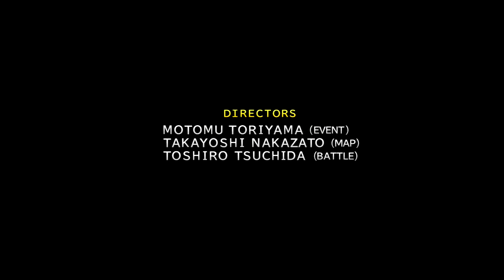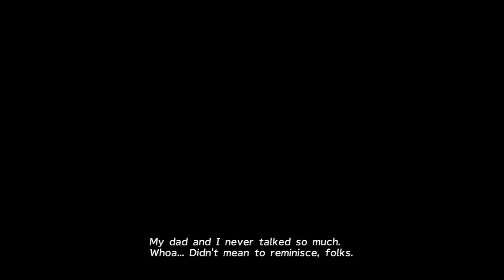Final Fantasy X Remake Walkthrough Part 1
Welcome to Part 1 of the Final Fantasy X Remake Walkthrough

I hope you guys enjoyed the new walkthrough!.